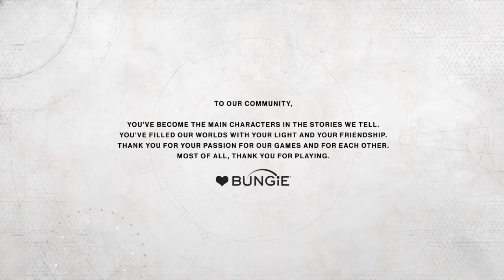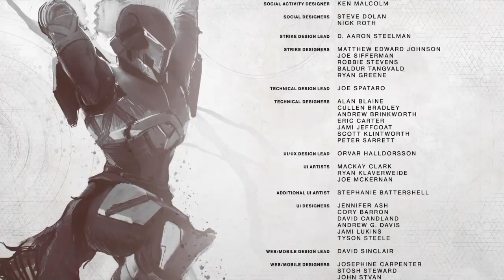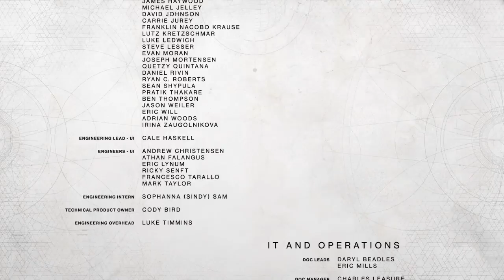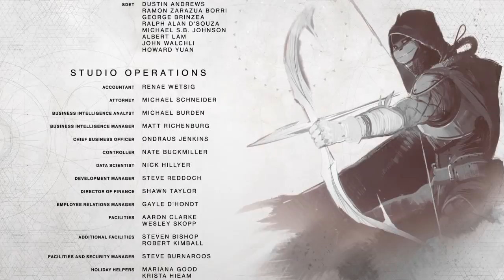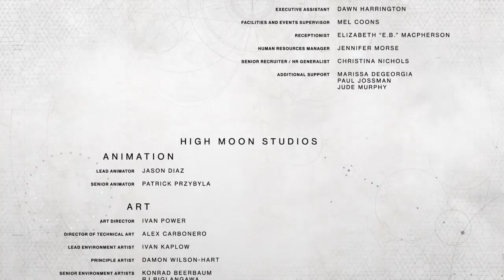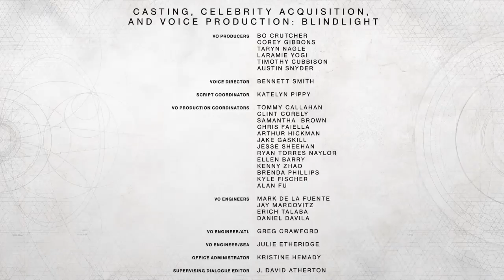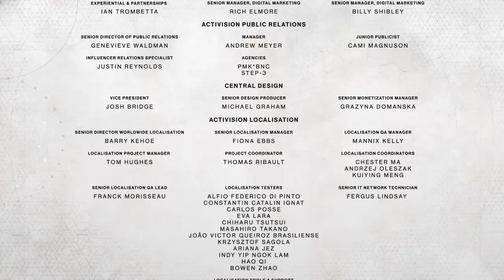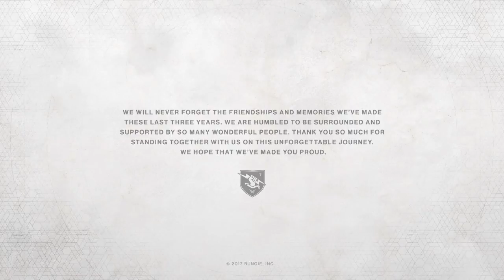Destiny 2 - campaign